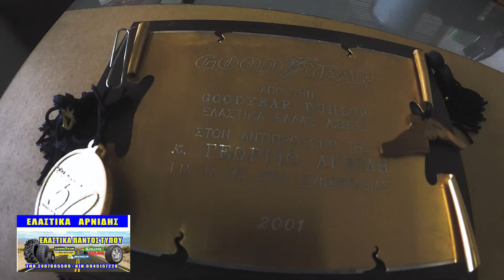Arnidis Tires Kastoria Spot...2021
Μεγάλη γκάμα ελαστικών σε μικρά και βαρέα οχήματα